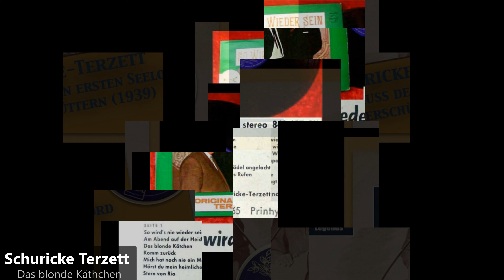Schuricke Terzett - Das blonde Käthchen (1940)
Das Schuricke-Terzett war eine deutsche Gesangsgruppe um den Unterhaltungssänger Rudi Schuricke.
Schuricke machte seine ersten Erfahrungen im Ensemblegesang bei den Kardosch-Sängern seines Gesangslehrers István Kardos. Als im Oktober 1933 bei einer Live-Sendung am Königsberger Rundfunk ein Mitglied der Gruppe ausfiel, durfte Schuricke für den Ersten Tenor, der überraschend erkrankt war, einspringen und konnte so sein Talent unter Beweis stellen. Kardos übernahm ihn daraufhin in seine Gruppe.

Von Februar 1936 bis März 1937 sang er als Erster Tenor bei den 1934 von dem Pianisten Werner Doege gegründeten Spree Revellers.

Als 1936 István Kardos in die Emigration ging und sich die Kardosch-Sänger auflösten, baute Schuricke eine eigene Gesangsgruppe auf. Dazu gehörten anfänglich die Baritonisten Helmut Krebs und Karl Golgowsky. Als Krebs ausschied, wurde er durch Horst Rosenberg ersetzt. In dieser Besetzung – Schuricke selbst sang Tenor – konstituierte sich dann das Schuricke-Terzett.

Der größte Erfolg des Terzetts, das aktuelle Schlager in modernem Stil darbot, ergab sich aus dessen Kunst, nahezu alle Instrumente imitieren zu können. Rundfunk und Schallplattenindustrie bekundeten ihr Interesse an dem Ensemble, das Engagements an die bedeutendsten Varietétheater in Berlin – wie den Wintergarten, die Scala und das Plaza – erhielt.

Das Schuricke-Terzett trat mit deutschen Orchestern der 1930er und 1940er Jahre auf, z. B. mit Willy Berking, Will Glahé, Michael Jary, Oscar Joost.

Das Schuricke-Terzett wirkte an insgesamt vier Spielfilmproduktionen mit:

    Spiel an Bord (1936)
    Verliebtes Abenteuer (1938)
    Menschen, Tiere, Sensationen (1938)
    Kitty und die Weltkonferenz (1939)

Kurz zu sehen ist die Gruppe allerdings nur in den beiden 1938 produzierten Streifen.

Im Jahr 1939 wurde Schuricke zum Kriegsdienst eingezogen. Danach löste sich sein Terzett auf. Rosenberg und Golgowsky sangen weiterhin, aber jeder für sich, bei Imperial bzw. Odeon und Decca für die Schallplatte.